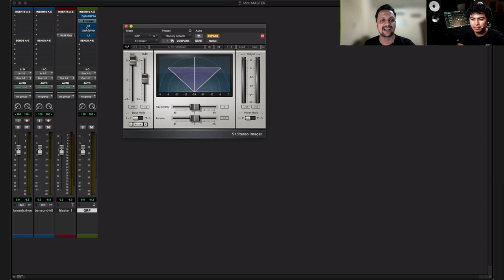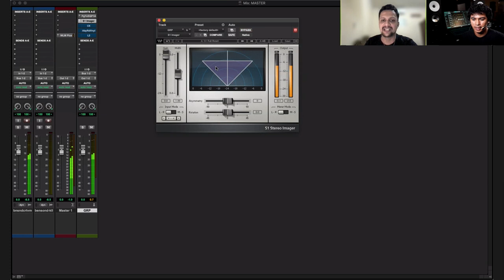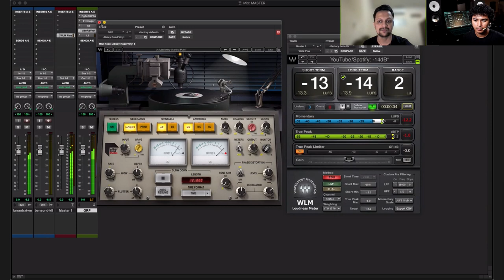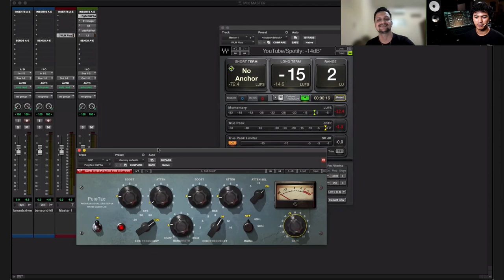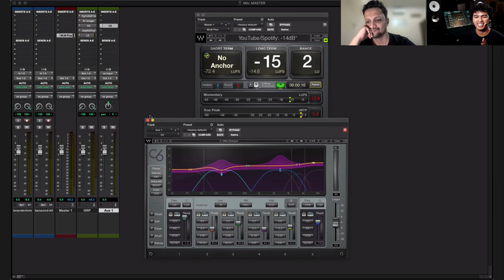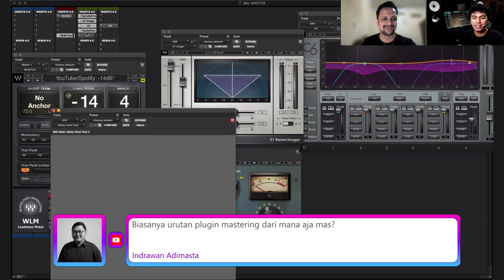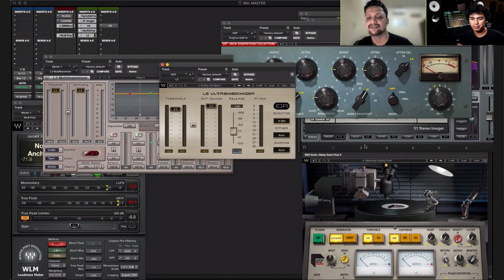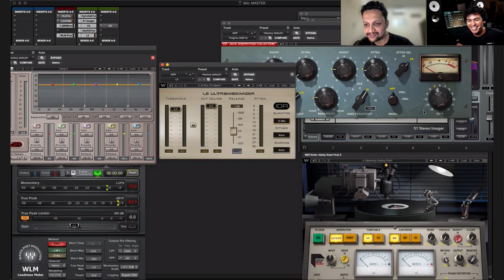Waves Mastering Plugins untuk Live Streaming (Waves Wednesday 007)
Waves Wednesday - Season 1 Episode 007 - 19 Mei 2021
Bersama Nabil & Eben kita akan mengulik waves plugins untuk kebutuhan live streaming.
Dalam sesi ini kita praktek kan langsung plugins:
- Jack Joseph PuigTec EQs
- Abbey Road Vynil
- C6 Multiband Compressor
- WLM Loudness Meter
Semoga bermanfaat..
Jika teman-teman membutuhkan plugins tersebut bisa kontak ke kami atau kunjungi tokopedia kami ASIIS Indonesia